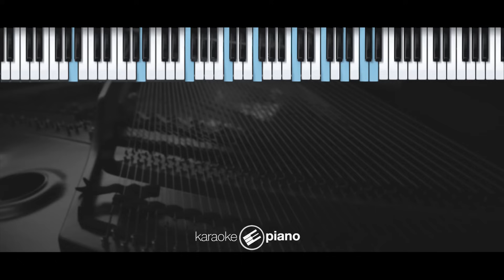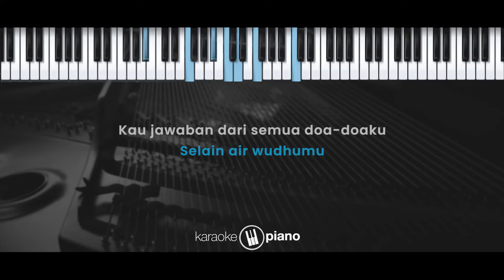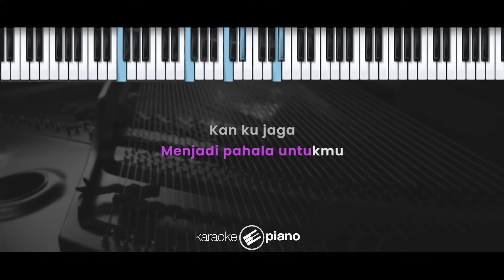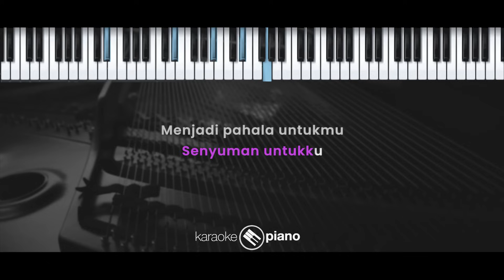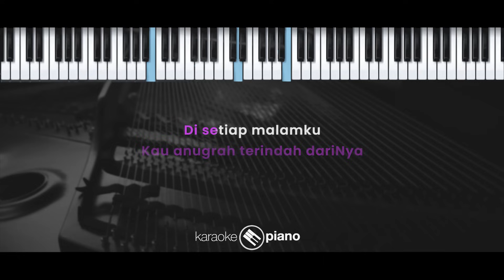Satu Shaf Dibelakangku – Arvian Dwi (KARAOKE PIANO - MALE KEY)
Lirik :

Satu Shaf Dibelakangku

Akan ada hari dimana kamu,
Satu shaf berada di belakangku
Amini semua doa-doaku
Cium tanganku setelahnya

Tiada riasan paling sempurna
Selain air wudhumu
Kau jawaban dari semua doa-doaku
Kucintamu karena Allah

Ku mencintaimu ‘tuk sempurnakan ibadahku
Kau anugerah terindah dari-Nya
Di setiap malamku, di setiap doa-doaku
Ku selip namamu

Senyuman untukku, menjadi pahala untukmu
Kan ku jaga kesucian dalam dirimu
Berdua kita jalin kasih memohon ridho-Nya
Bahagia sampai surga-Nya

Selain air wudhumu
Kucintamu karena Allah

Ku selip namamu

Bahagia sampai surga-Nya

Beruntungnya aku dipertemukan dirimu
Cinta sejati yang ku pinta selama ini
Engkau ditakdirkan untukku
Di surga-Nya kita kan bertemu

Ku selip namamu